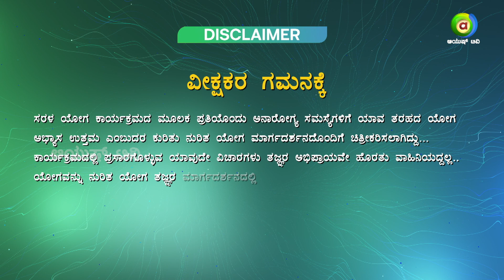ಸರಳ ಯೋಗ | Episode 8 | Ayush TV Originals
The “Y” in “Ayush” stands for Yoga so we curated a program that emphasizes the importance of every Aasana in Yoga being connected to one aspect of our body and practicing these aasanas regularly can bring great shifts in our Mental, Physical and Emotional Wellbeing. Sarala Yoga is an everyday 30 minute program that helps our viewers to practice these aasanas with us to maintain a perfect Overall Body Health.

          Crew
Producer : Ananth Kumar
Editor - Srikanth
Host - Kamala Bharadwaj
Digital Media Editor - Jyothi S
Graphics - Lohith